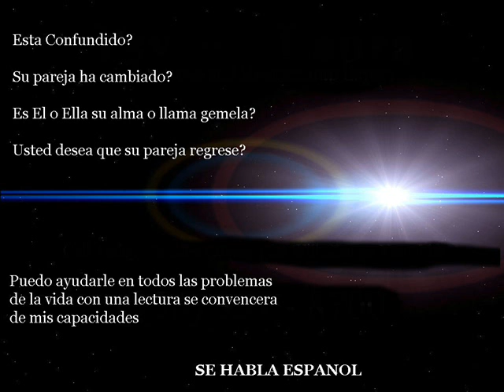Tarot Card Reading Raymondville tx (956) 357 - 8700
Tarot Card Reading Raymondville tx